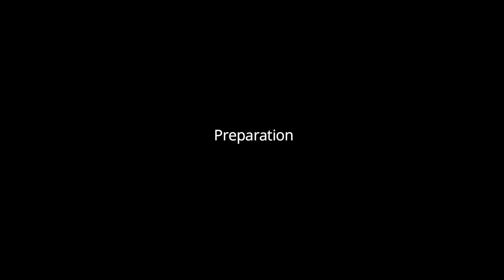When kids ask something to eat make this quick semiya mixture in10 mins|Semiya Snack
When children ask something to eat make this quick snack in 10 mins | Semiya Mixture | Semiya Snack

We started veg & non veg pickles.
For orders, Whatsapp to 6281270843